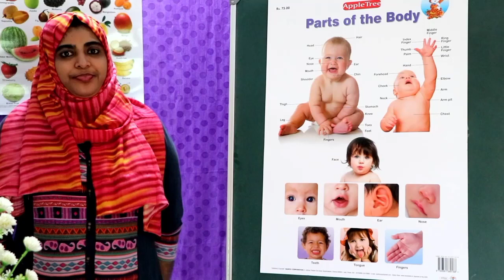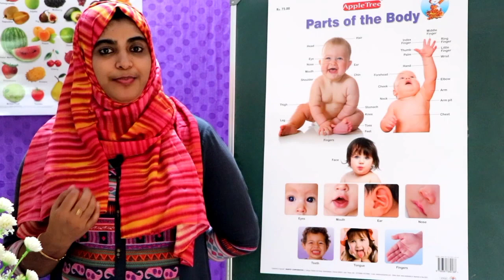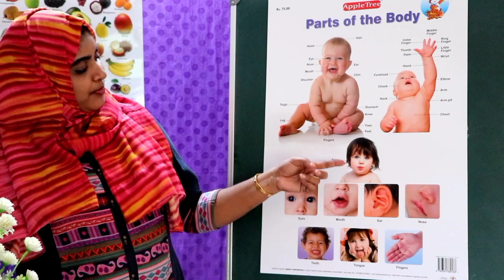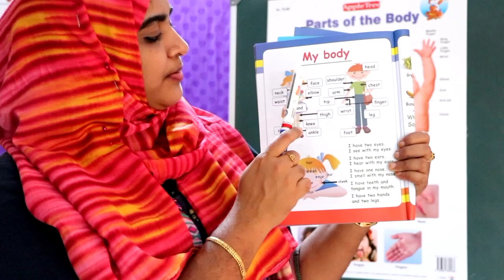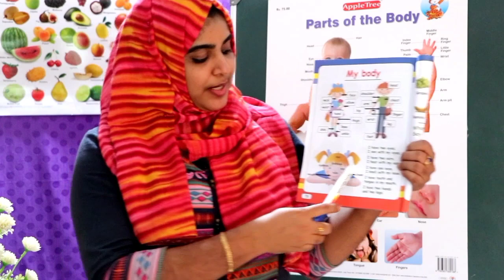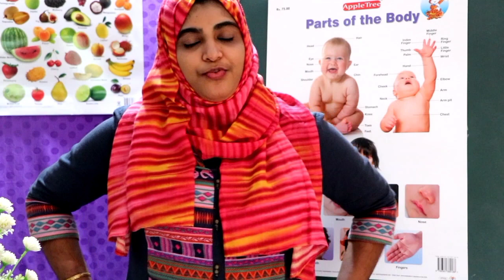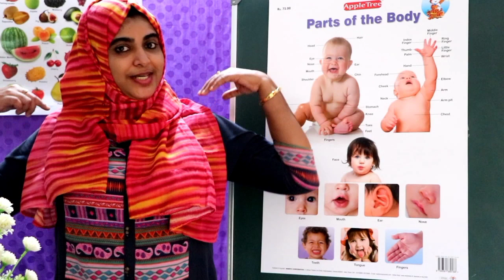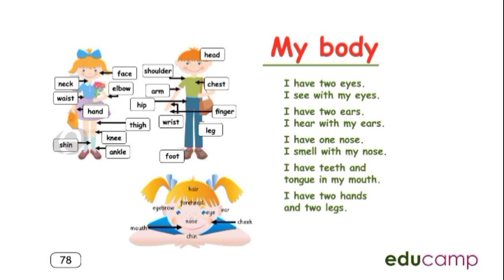U K G. GK TERM - 1. Page - 78